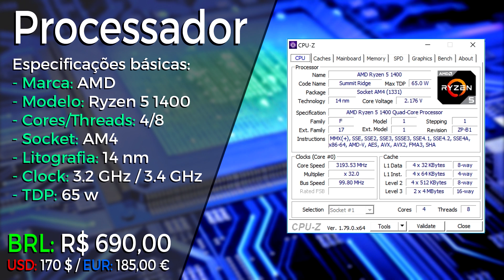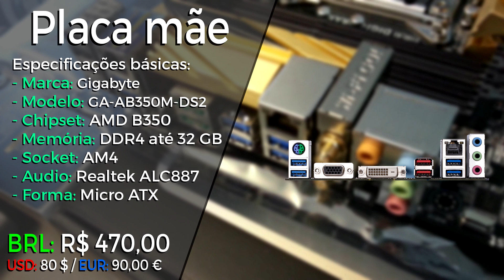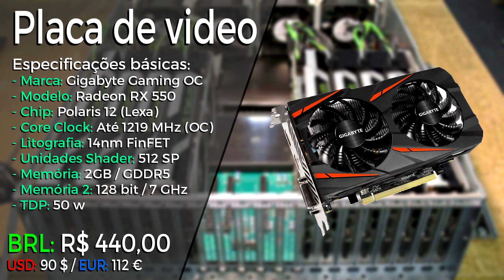Montando um Pc para fazer live de CS GO, Lol e Pub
Lista de promos KABUM Lista de peças
Processador: AMD Ryzen 5 1400
Placa mãe: Gigabyte GA-AB350M-DS2
Memória RAM: 1 x 8 GB DDR4 Vengeance LPX 2400 Mhz
HD: Seagate 1TB ST1000DM010
Placa de video: RX 550 2GB GV-RX550GAMINGOC-2GD
Fonte: Corsair VS 400
Gabinete: Bluecase BG-015

Snap: pauloluigi